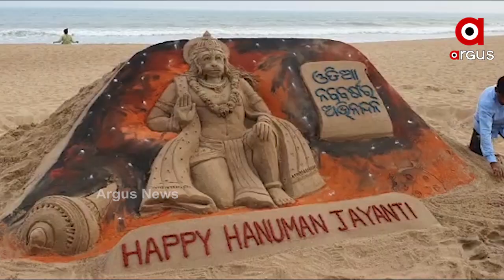ବାଲୁକାକଳା ଜରିଆରେ ଅଭିନନ୍ଦନ ଜଣାଇଲେ ବାଲୁକାଶିଳ୍ପୀ ମାନସ ସାହୁ...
ବାଲୁକାକଳା ଜରିଆରେ ପବିତ୍ର ହନୁମାନ ଜୟନ୍ତୀ ଓ ଓଡିଆ ନବ ବର୍ଷର ଅଭିନନ୍ଦନ ଜଣାଇଛନ୍ତି ପ୍ରଖ୍ୟାତ ବାଲୁକାଶିଳ୍ପୀ ମାନସ ସାହୁ...